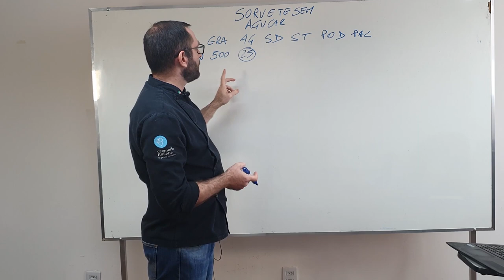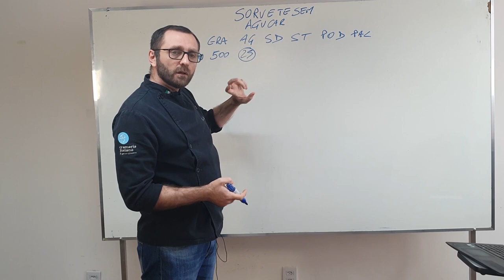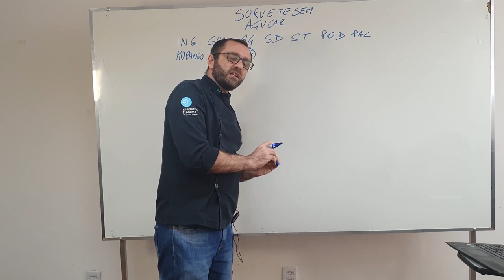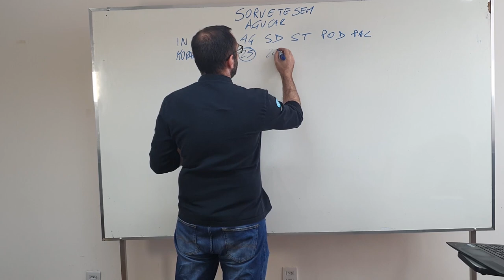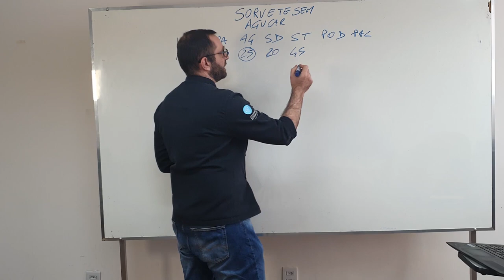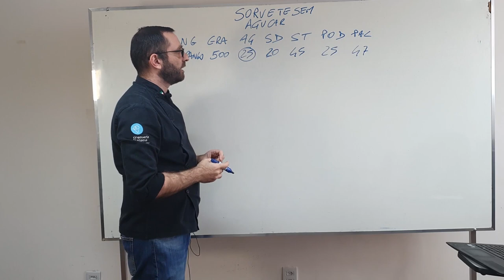Sorvete sem açúcar Part 3